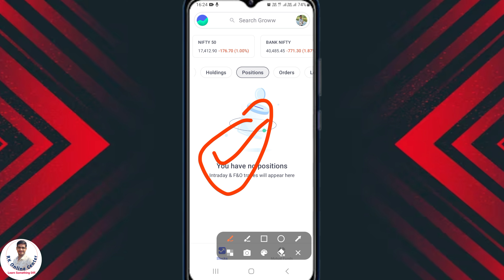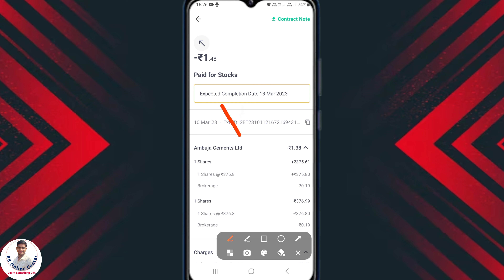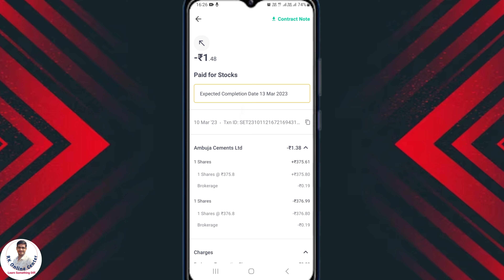Groww App Short Selling Charges 2023 - New Updates | groww brokerage charges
groww app brokerage charges 2023 | short selling in groww app charges | groww app charges 2023 | groww intraday charges | groww app 2023

1. Angel One Demat Account (FREE)
2. Upstox Demat Account (FREE)
4. Zerodha Account (Rs.200)